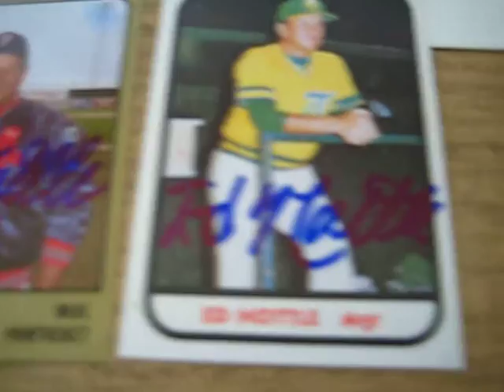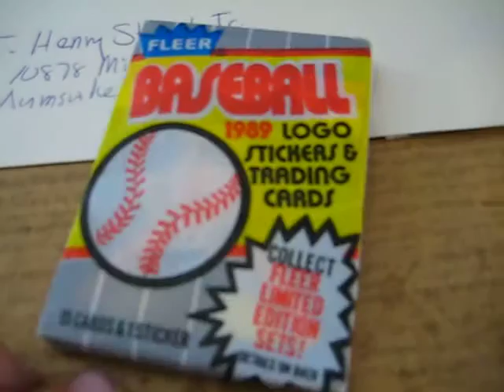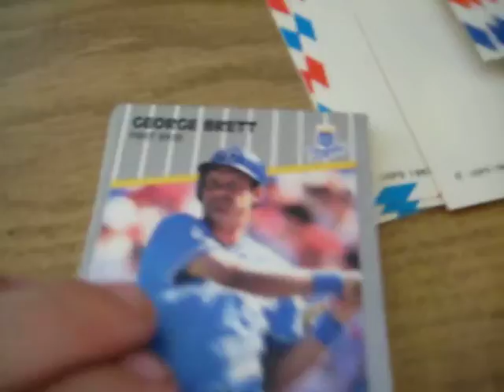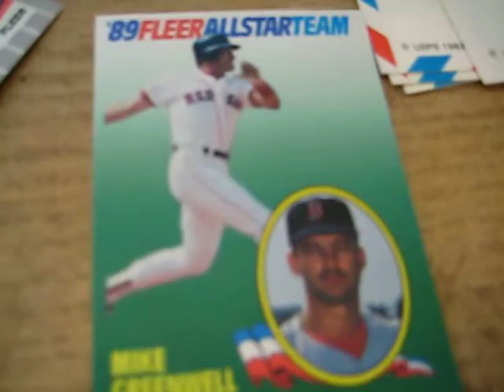Misc TTMS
Some ttms, a pack of 89 Fleer (NOT Topps) and a quick peek at other stuff that I purchased today